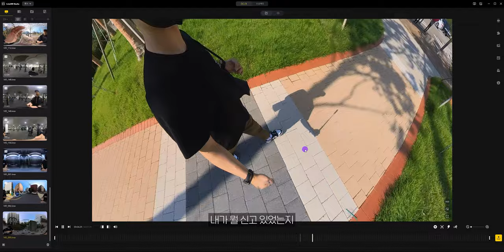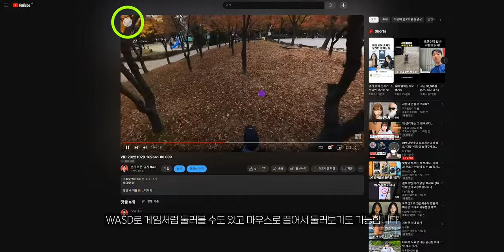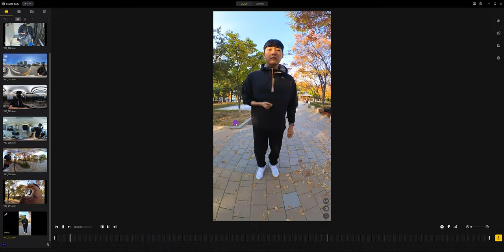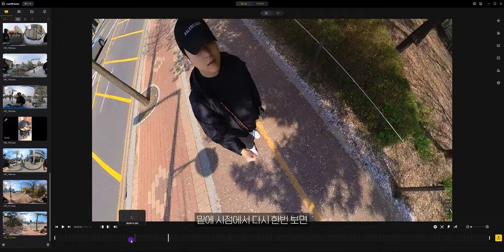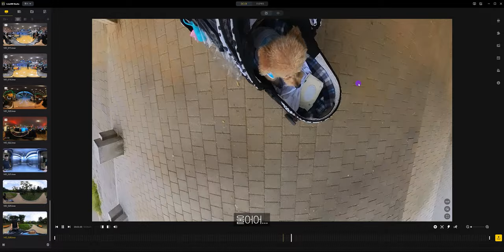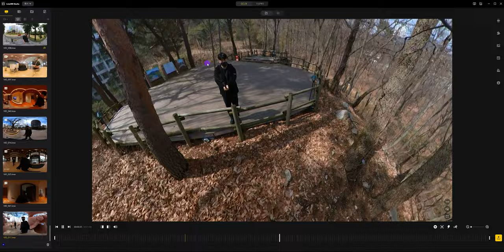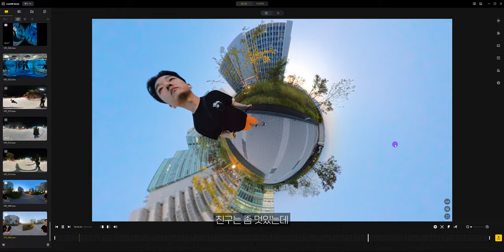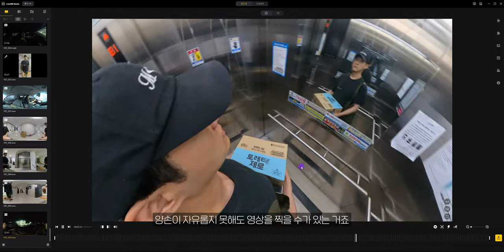360도로 저장하는 나만의 추억 저장법 (Insta360 X3, X4)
360도 카메라 리뷰 영상을 보면 전부 화려한 여행지나 익스트림 영상들 뿐이라 어떤 제품일까 체감이 잘 안되시죠? 평범한 방구석 집돌이인 제가 360도 카메라를 어떻게 사용하고 있는지 정말 부끄럽지만 이해와 설명을 위해 살짝 공개해 보겠습니다😅

✅Insta360으로부터 리뷰용 제품만 제공 받아 자유롭게 사용하였습니다.

특　징 : 8K 해상도를 가진 360도 카메라 / 듀얼렌즈 / 싱글렌즈 모드 지원 / 인비저블 셀피스틱
특이한 뷰 촬영이 가능한 360도 액션캠

음악소스 (2개월 무료 연장)
영상소스 (2개월 무료 연장)

[Timeline]
00:00 하이라이트
01:17 찍사는 이제 자유
02:30 Insta360 X4 외형
03:18 360도 영상 촬영?
04:39 훌륭한 디지털 앨범
06:29 일반 액션캠 모드 - 싱글렌즈 모드
07:01 메인 캠으로 다소 아쉬운 이유
08:30 숏폼에 유리한 360도 액션캠
09:04 360도 방구석 집돌이 일상생활
10:32 스틸컷에 담긴 무수한 정보
11:09 가을의 공원 산책
12:42 자유로운 차량 촬영 시점
14:15 노동자의 겨울 출퇴근
15:16 봄의 벚꽃 촬영
16:09 헬스장 깔짝충의 셀프 카메라
16:59 별일없던 테크충의 여름기억
19:20 볼링장의 추억
20:20 30대 아저씨도 경찰아저씨는 무서워
20:36 우리 막내 설이의 세상
21:27 밥먹을 때 촬영하기 좋은 카메라
21:54 임대, 임차인 모두가 평화로운 부동산 360도 촬영
23:34 별 거 없는 일상도 지나고 보면 소중하다
24:31 탁트인 바다에서 강한 360도 카메라
25:22 정말 좋은 숙소 살펴보기
26:13 북한산도 식후경!?
26:52 그날 난 다이소에 왜 갔을까?
27:29 주장도 강하고 말도 잘듣는 강아지
28:05 프리다이빙 바닷 속 360도 촬영
30:02 야간 스키장 익스트림 360도 촬영
31:21 똑똑해진 야간 저조도 지원
32:02 위험한 장면 안전하게 촬영하기
32:47 색다른 시각의 혼밥 촬영
33:20 인간 쉐이커 꿀팁 대공개
33:54 하나의 뻘짓 다양한 시각! 창 던지기!
34:39 발전한 손떨방 FlowState 그리고 말왕 매그네릭
36:34 증거 남기기 좋은! 택배 언박싱!
36:57 제 3의 손 Insta360 X4
37:25 편하지만 모든게 찍히는 360도 카메라